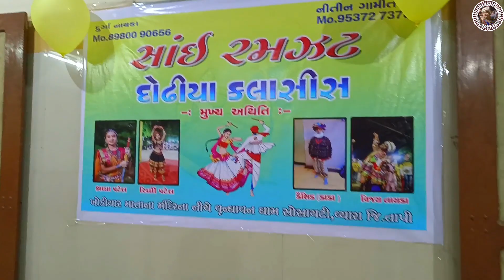Sai Ramzat Dodhiya Classes Vyara Shraddha Patel | Vijay Nayka |Riddhi Patel 2023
Sai Ramzat Dodhiya Classes Vyara